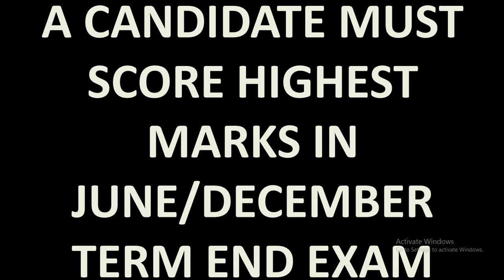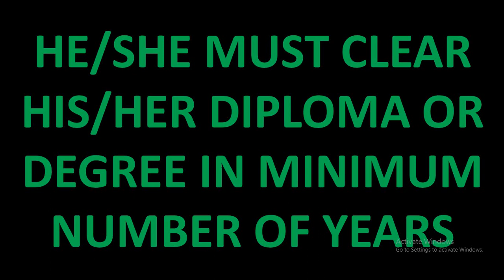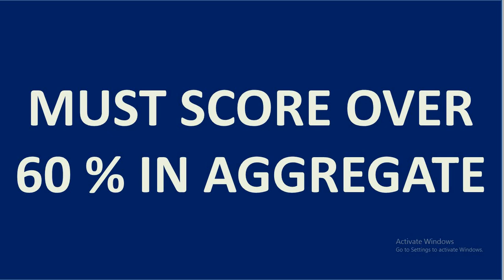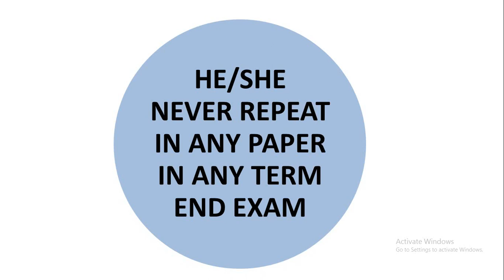[IGNOU]HOW TO BECOME A GOLD MEDALIST IN IGNOU (Gold Medal kaise milega?)(know in detail)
how to become a gold medalist in ignou?what is the eligiblity criteria to become a gold medalist in ignou??ignou me gold medal kaise milegi??in this video tutorial i have explain on how to become a gold medalist in ignou..and how you get gold medal in different in ignou

helpfull books for ignou foundation course

BSHF101-Foundation Course In Humanities &amp Social Sciences (NEERAJ)...Rs-169

(AMAZON AFFILATE)

FEG1-Foundation Course in English-1 (IGNOU help book for FEG-1 in English Medium)
?160.00

(AMAZON AFFILATE)

IGNOU B.Ed. Entrance Exam with Solved Paper 2017
by Arihant Publication
?392.00
(AMAZON AFFILATE)

Openmat Management Entrance Guide (IGNOU Help book for MBA Entrance Guide Book in English Medium) 2015
by Gullybaba Publishing House Private Limited
?310.00

(AMAZON AFFILATE)

FEG2-Foundation Course in English-2 (IGNOU help book for FEG-2 in English Medium)
?120.00

(AMAZON AFFILATE)